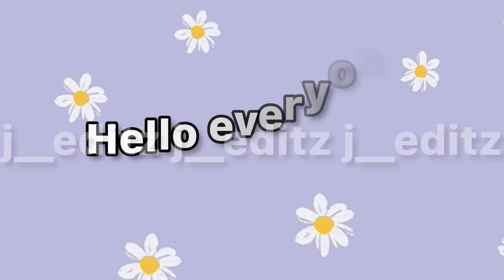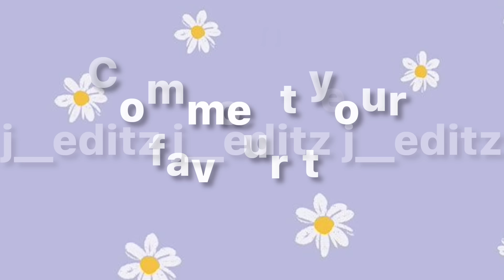Red ❤️ Vs Pink 🩷 | Choose your favourite | phone 📱 / dress 👗 / heels 👠 / cake 🎂 / headphones 🎧 etc.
Hello all 😊 This video is made as per the suggestion of a viewer. Hope you like it .

❌ Don't copy or repost my videos without my permission ❌

Time codes :
00:00 Intro
00:20 Red vs Pink
01:29 Outro